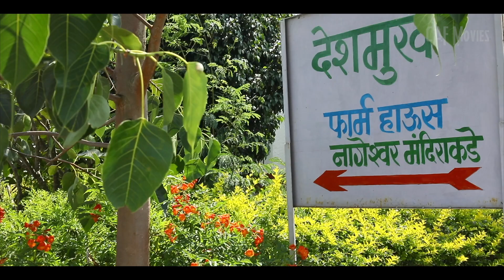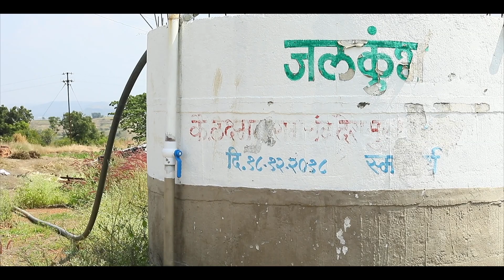Manik Deshmukh Sir Farm House | Kotul | AhamadNagar | Pune